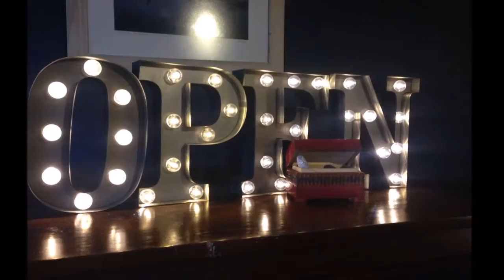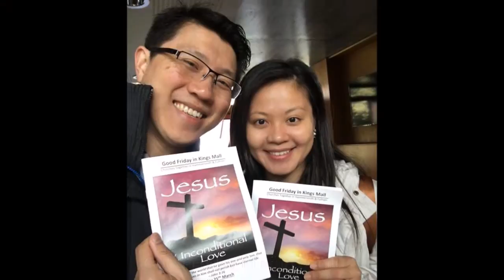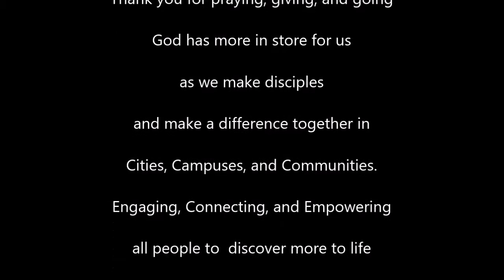Annual Highlights 2015-2016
Highlights of some of the things our Hammersmith congregation has got up to in the last year (September 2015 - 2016).

First shown as part of our annual finance report in September 2016.

Thank you for praying, giving, and going.

Soundtrack:
"Glory Rising" by Jon Owens, Joshua Jamison, Kelley Owens, Paul Barker
Taken from the album "One" by Every Nation Music